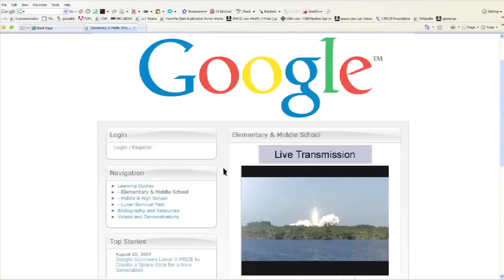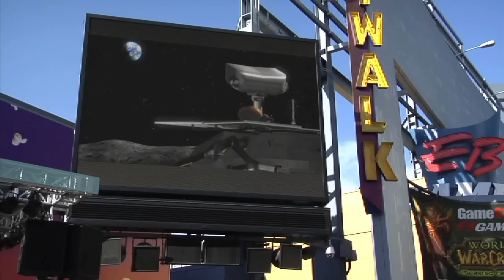Google Lunar X-Prize — частный робот на Луне